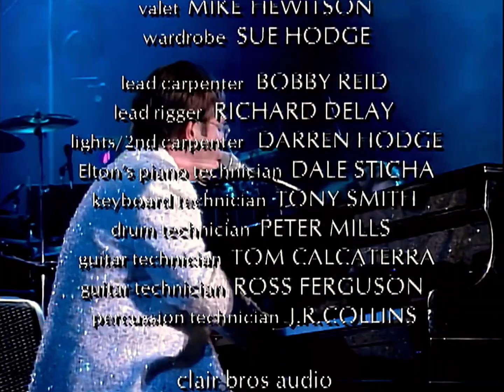Elton John LIVE HD REMASTERED - Your Song (Rio de Janeiro, Brazil) | 1995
Remastered video and audio.